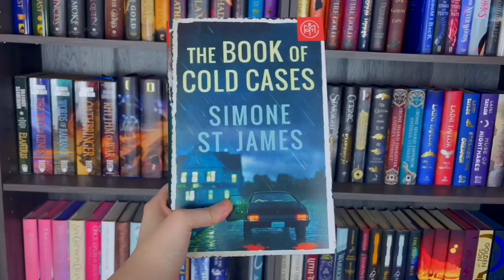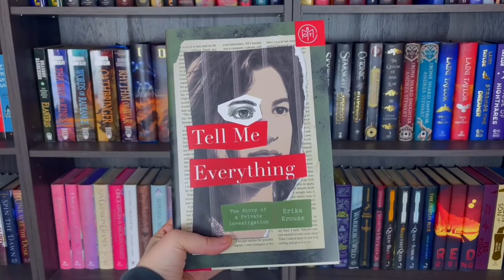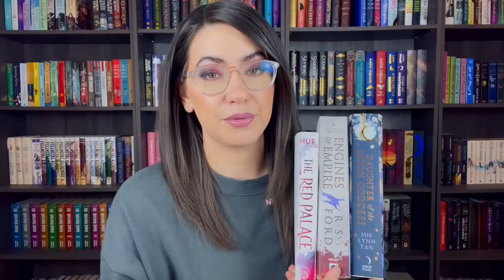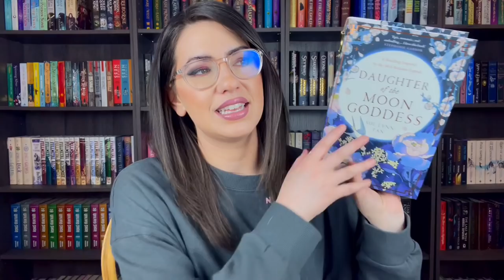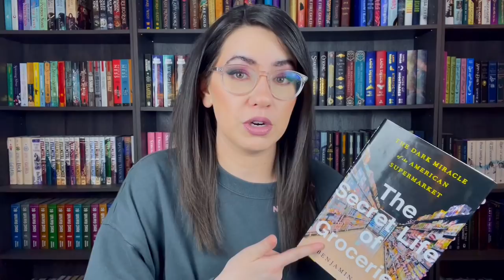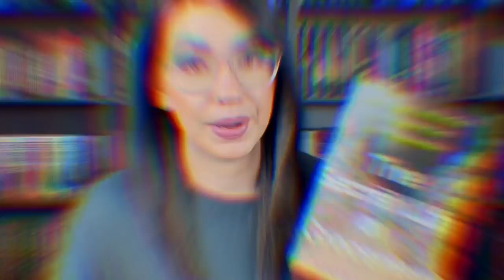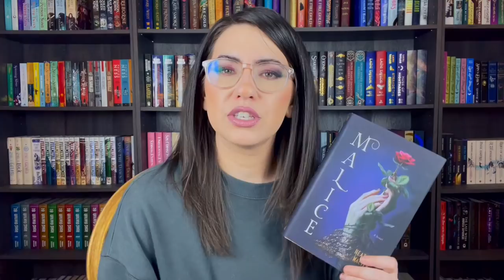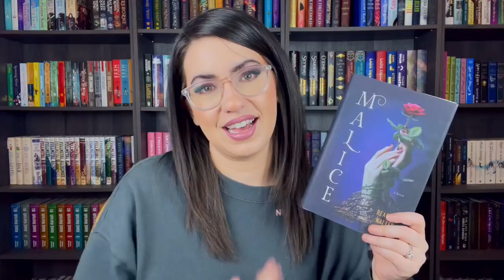A (VERY LATE) JANUARY WRAP UP 📚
A (VERY LATE) JANUARY WRAP UP 📚 | Check out Book of the Month and get your first book for $9.99 with code ELLIOT